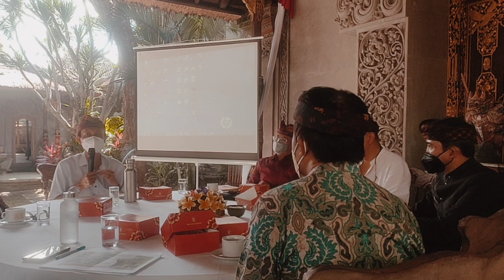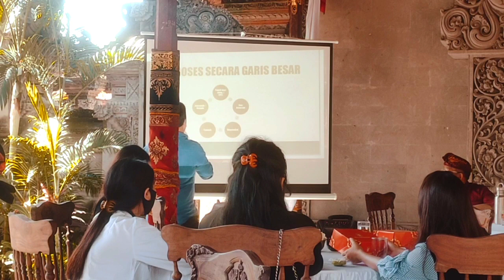SAMPAH DI Bali , tanggung jawab SIAPA ?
isu Sampah/ Trash  di Bali sudah menjadi momok , segala usaha dari semua kalangan untuk menanggulangi nya, dengan diskusi ini di harapkan menemukan solusi jalan luar penanganan masalah Sampah.
mengingat Bali adalah tujuan wisata dunia yang sangat di pengaruhi oleh penanganan sampah.

tempat Pariwisata akan tergantung dari bagaimana sampah itu tertangani